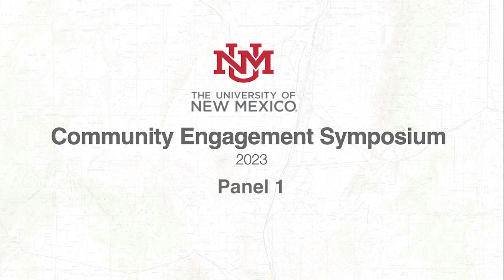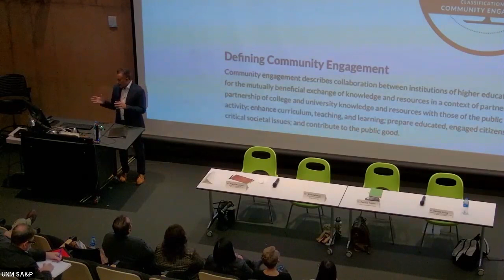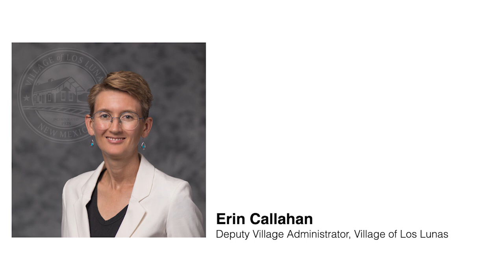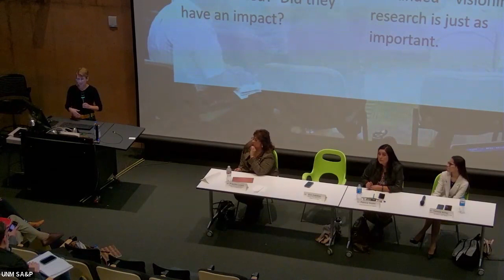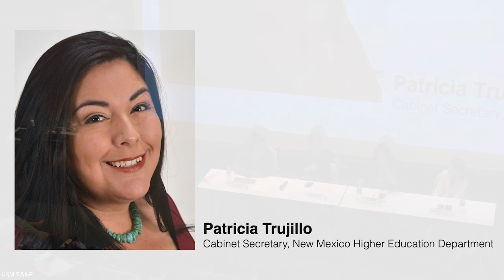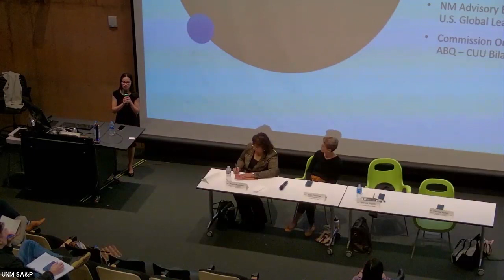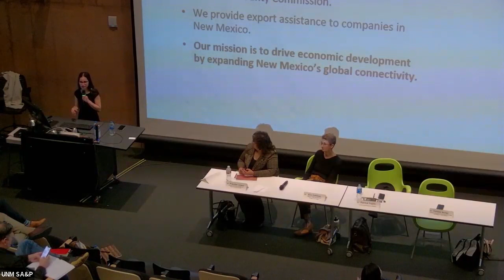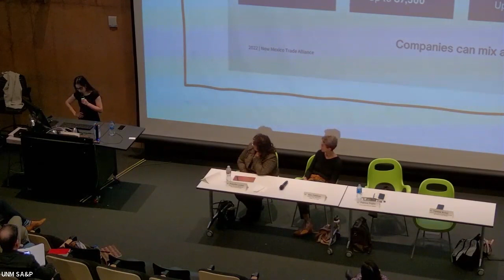UNM Symposium 2023 :: panel 1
The University of New Mexico  hosted a Community Engagement Symposium this Fall 2023. The symposium will focus on Advancing New Mexico and having conversations about how to build better community partnerships. This symposium will serve as a convergence point, drawing together a diverse array of civic leaders and academics in higher education, with the shared mission of advancing the state of New Mexico. The primary objective will be to foster a discourse on expanding our reach of community engagement and exploring new partnerships in the state.

Panel Speakers:
Priscilla Lucero
Director, Southwest New Mexico Council of Governments

Erin Callahan
Director, Community Development, Los Lunas

Patricia Trujillo
Acting Cabinet Secretary, New Mexico Higher Education Department

Celeste Nuñez
Director of International Business Resources, New Mexico Trade Alliance